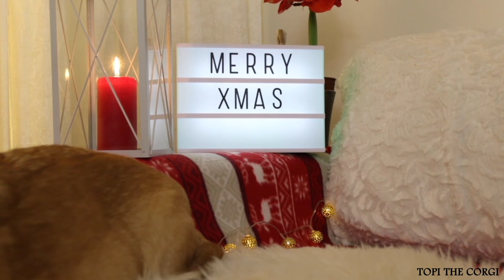HELPING SANTA CLAUS! - Topi the Corgi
Christmas is a time for giving! ❤️🎅🏼🎄